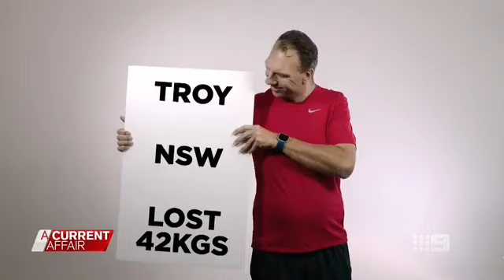Adam MacDougall - A Current Affair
With the next Man Challenge round about to kick off, here is the previous segment of A Current Affair that featured Adam talking all things health, fitness and The Man Challenge!